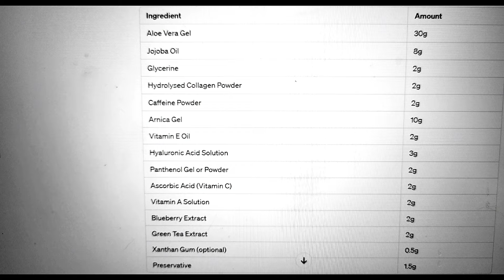Intense Rejuvenating EYE GEL With Mystical Component No Heating Required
Elevate your eye care routine with a specially crafted Intense Rejuvenating Eye Gel with Mystical Component. It's designed to soothe, hydrate, and revitalize the delicate skin around your eyes. With a unique blend of powerful antioxidants and skin-nourishing elements, this gel works to reduce puffiness, diminish dark circles, and promote a brighter, more youthful appearance. Experience a refreshed and rejuvenated eye area with consistent use. No Heating Required.
How to use:
Apply to under eye area and allow to dry then apply your regular face cream.

Your support is greatly appreciated!